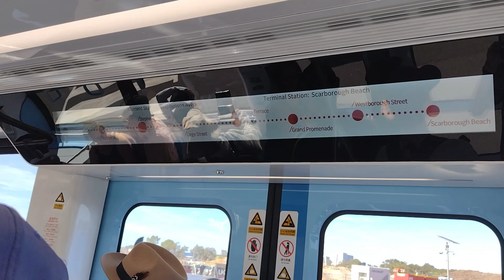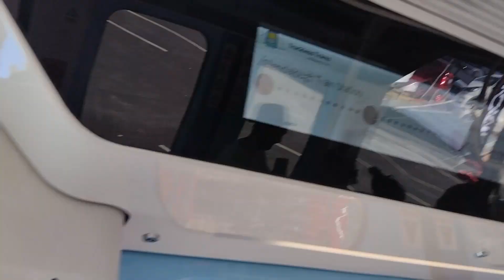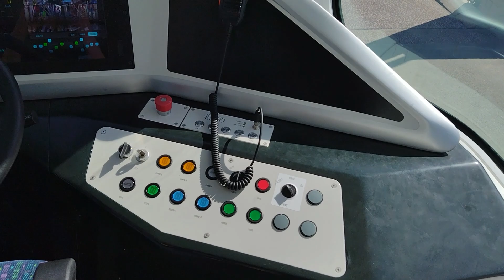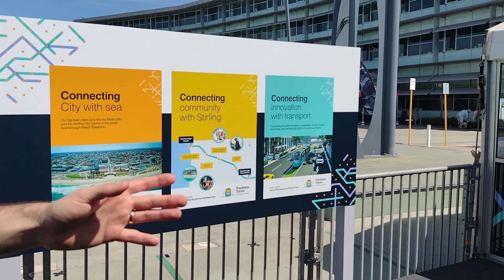City of Stirling Trackless Tram - Public Trial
In the morning on Sunday the 26th of November 2023, the City of Stirling held its first public trial of its new "trackless tram" vehicle, showcasing it to the public and seeking their feedback. In this video we attend the event and ride the tram up and down the carpark at the council building, also getting several exterior shots of it there as it follows its designated guidelines (on the real road it will follow a magnetic track). I also got interviewed by 7 News since all the major media was there to see this new type of transport vehicle in action! It was really cool to experience a tram-like vehicle in Perth and I hope that it can soon receive some state funding so it can be interested with the rest of our transport network and made good use of, on its strategic high patronage route to Scarborough Beach!